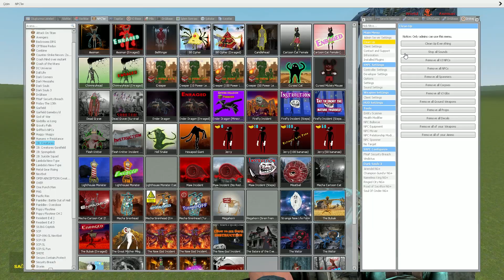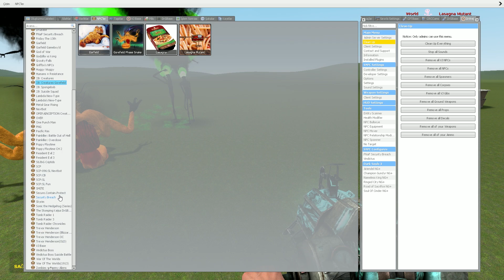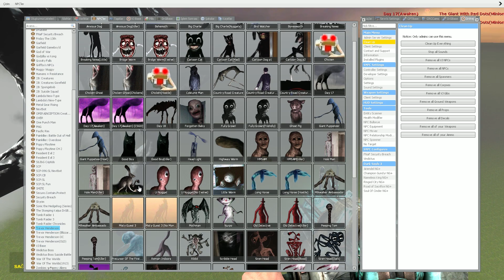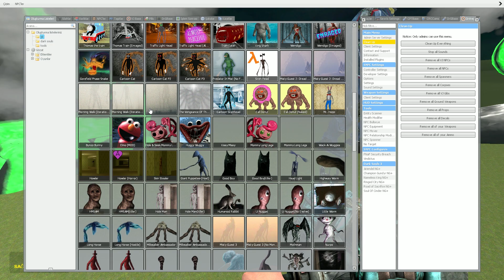MOMMY LONG LEGS VS STRONGEST TREVOR HENDERSON CREATURES! - Garry's Mod Sandbox